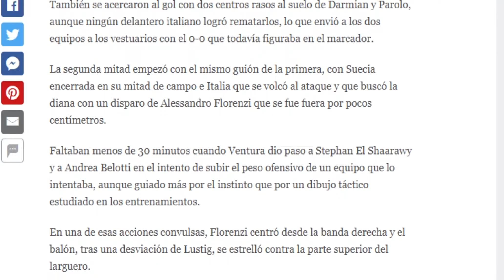Italia no pudo con Suecia y se quedó sin Mundial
La selección de Italia no pasó del empate 0-0 contra Suecia en el partido de vuelta de la repesca para acceder al Mundial por lo que, en virtud del 0-1 sufrido en la ida, no consiguió clasificarse para la Copa del Mundo de Rusia 2018.

La "Azurra" faltará a su primer Mundial desde 1958. Tan sólo en esa ocasión, curiosamente en Suecia, y en la primera Copa del Mundo, disputada en Uruguay en 1930, a la que no acudió pese a estar invitada, la máxima competición futbolística no contó con el conjunto transalpino.

Italia buscó con todo el gol para forzar como mínimo la prórroga en el duelo del estadio San Siro de Milán, pero no consiguió romper la sólida defensa de Suecia que, por su parte, volverá a jugar un Mundial tras perderse las últimas dos ediciones.

Es uno de los momentos más negativos de la historia de la selección "azzurra", cuatro veces campeona del mundo, y de su capitán Gianluigi Buffon, que terminó entre lágrimas su historia personal con el equipo nacional de su país tras 20 años de carrera.

Ventura decidió confirmar el 3-5-2 de la ida, pero dejó en el banquillo al medio Daniele De Rossi y al delantero Andrea Belotti, al apostar en el centro del campo por Jorge Frello "Jorginho" y por Manolo Gabbiadini en zona ofensiva, al lado de Ciro Immobile.

Por su parte, el técnico sueco Janne Andersson recuperó a su lateral derecho titular, Mikael Lustig, y sustituyó al lesionado Albin Ekdal con Jacob Johansson, el autor del gol decisivo en el partido de ida.

El duelo empezó con gran intensidad y vio dos amonestaciones, una para el italiano Giorgio Chiellini y otra para el sueco Johansson, y dos posibles penaltis no pitados en los primeros trece minutos, uno por parte.

En el 8, el sueco Ludwig Augustinsson derribó a Marco Parolo en el área de penalti mientras que en el 12 el italiano Matteo Darmian desvió un centro con la mano; en ambos casos, el colegiado, el español Mateu Lahoz, decidió dejar